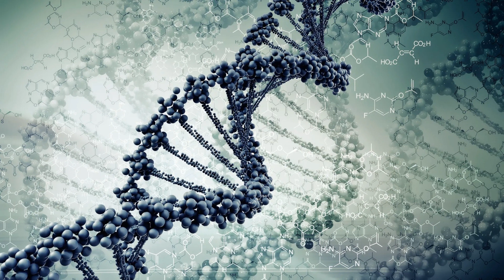Audiophonik - Pass Me (Raffa FL Remix)